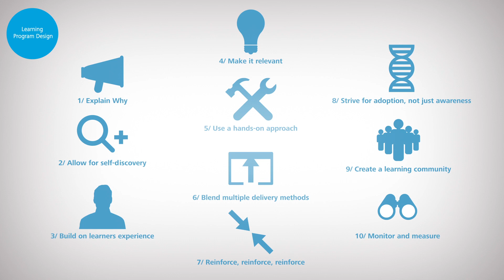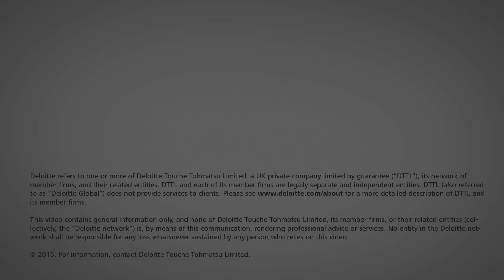HCTV - Learning Program Design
Although learning and development issues are ranking high in the global human capital trends, many companies don’t now how to tackle these challenges. In order to face the digital transformation in the training industry, organisations should look at three domains: Learning Strategy and Operations, Learning Program Design and Development and Learning Technology.  Nouri Zouaghi elaborates on Deloitte’s ten guiding principles for successful Learning Program Design.